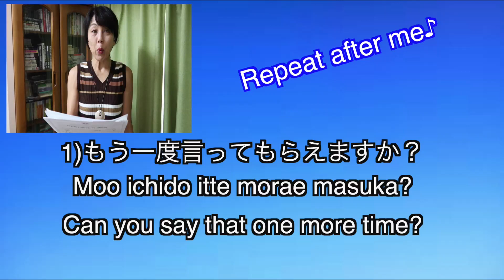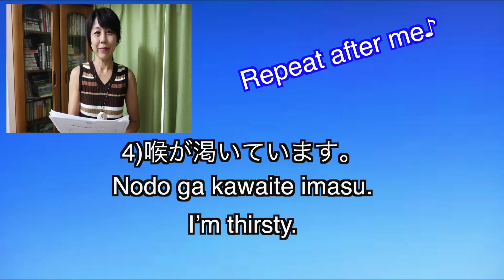DAY 2 - 5 Japanese expressions a day - I'm hungry!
I'm uploading a short lesson video everyday for a week! 7 days challenge! I chose some useful expressions. I speak each sentence slowly and fluently. Please repeat after me and memorize it! 5 expressions × 7 days = You will get 35 expressions!

Day 2
1)もう一度言ってもらえますか？
Mou ichido itte morae masuka?
Can you say that one more time?
2)もうちょっとゆっくり話してください。
Mou chotto yukkuri hanashite kudasai.
Please speak more slowly.
3)食べ過ぎました。
Tabesugi mashita.
I ate too much.
4)喉が渇いています。
Nodo ga kawaite imasu.
I’m thirsty.
5)お腹がペコペコです。
Onaka ga peko peko desu.
I’m hungry.